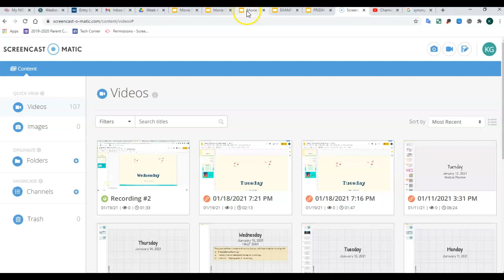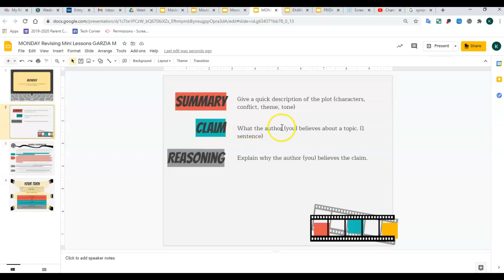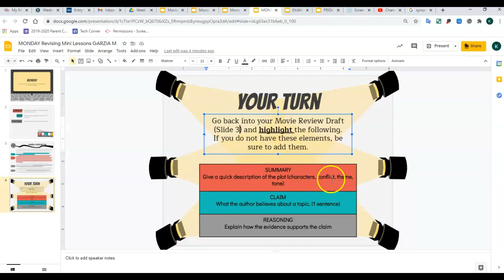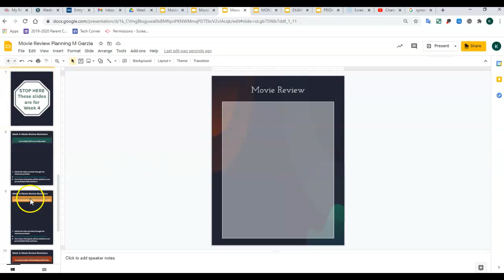Monday Revision Mini Lessons M